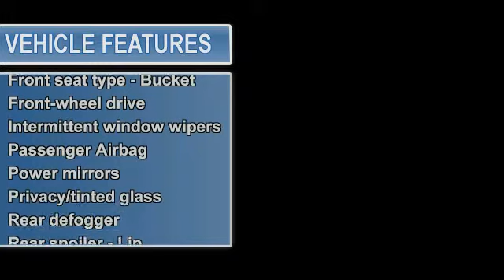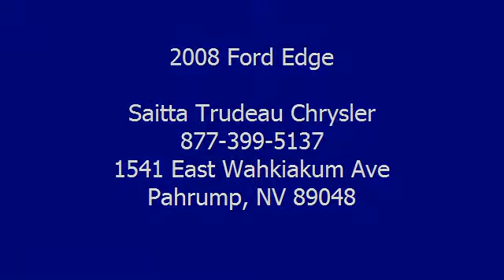0 - Saitta Trudeau Chrysler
Saitta Trudeau Chrysler
1541 East Wahkiakum Ave

For Sale: 2008 Ford Edge
VIN: 2FMDK36C28BA05558
Engine: 3.5L V6
Drivetrain:
Transmission: Automatic 6-Speed
Mileage: 64,065
Color: Cream (exterior)  (interior)

Features:
This really is a great vehicle for your active lifestyle!!! You win! Great MPG: 24 MPG Hwy!!! Safety Features Include: Anti-lock Brake System Traction control Curtain airbags Passenger Airbag Stability control - With anti-roll control...A wealth of standard amenities means that you no longer have to sacrifice: Power locks Power windows Auto Air conditioning Cruise control...